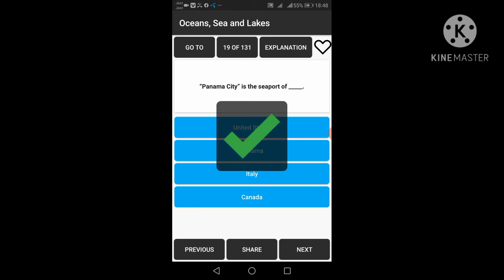World oceans and seaports || General knowledge || ilmi dunya || part 2 || NTS test preparation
This video answers the questions about World oceans and seaports